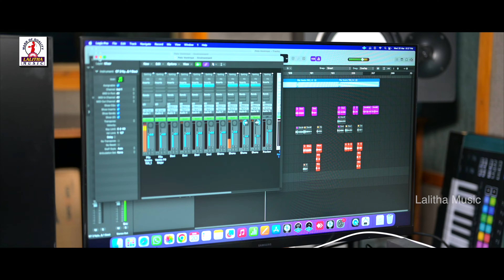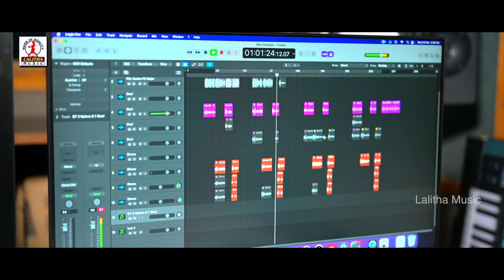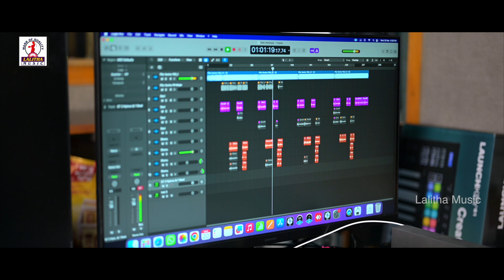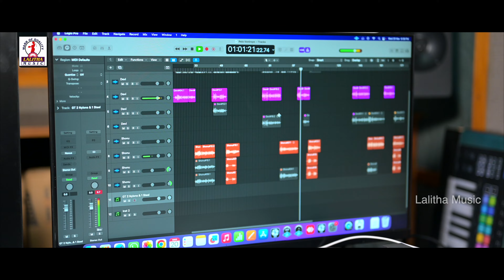Dandalu Yenni Pettina Teerani Runama | Ambedkar Songs 2024 | Ambedkar Jayanti Song | Lalitha Music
New Ambedkar Songs 2024. Watch దండాలుఎన్ని పెట్టిన తీరని రుణము Song exclusively on Lalitha Music. To get the Latest Ambedkar Songs, Ambedkar Jayanti Songs, Latest 2024 Telangana Folk Songs, Telugu Folk Songs, DJ Songs, Telangana Songs, Devotional Song and more stay tuned and do subscribe to our channel.

Song Details:

Song Name: దండాలుఎన్ని పెట్టిన తీరని రుణము
Producer: D.Vinod Kumar
Lyrics: Amma pata Tirupati
Singer: Inugurthi Madhu
Keyboard: Charukesi
Flute: Krishna Kovvuri
Sound Engineer: Ravi Samudram
DOP Editing: Santhosh
Recording Studio: Lalitha Studios HYD 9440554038

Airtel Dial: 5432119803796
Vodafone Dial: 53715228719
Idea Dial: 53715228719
BSNL: SMS BT 15228719 To 56700